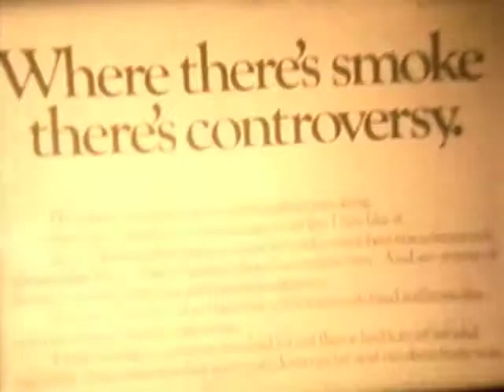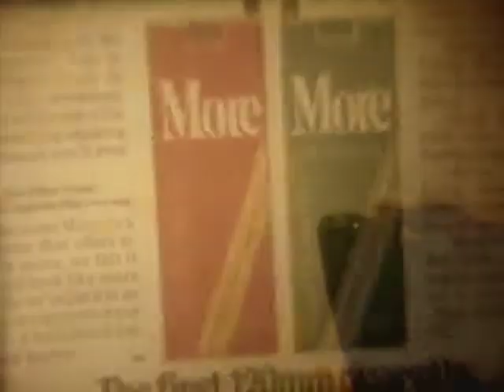high school smoking movie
I made an 8mm movie for sociology back in high school about smoking set to the song: "Smoking in the Boys Room" by Brownsville Station. (I do not own the copyright for that song, nor do I claim to)